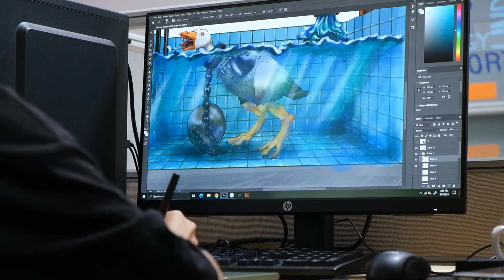Genetically mutated dinosaur duck/Diorama/resin art/Polymeclay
I built this model based on the material from an old movie. The interesting part is that the idea for the duck's continuation is its mutation. It carries the mutated gene of a dinosaur after a nuclear explosion.